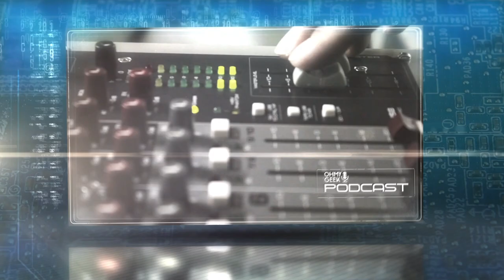Podcast | ¿Qué Apple Watch debo comprar en 2021? ¿Series 6, SE o Series 3?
Durante el cierre del 2020 y, al menos, todo el primer semestre del 2021, Apple venderá oficialmente 3 relojes inteligentes: Apple Watch Series 3, SE y Series 6. Llevo más de un mes probando a Series 6, después de usar por un año completo a la generación anterior. Esa experiencia es plasmada en este capítulo para darte una idea de qué reloj Apple deberías escoger durante este año, antes de conocer una nueva familia.